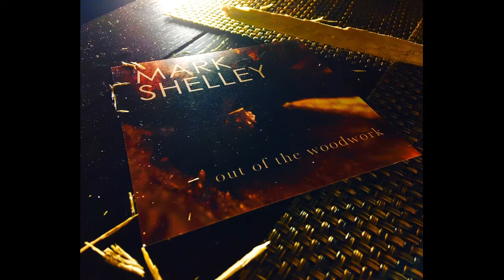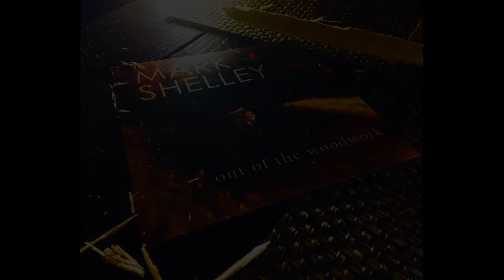Moxie of a Warrior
Moxie of a Warrior (track 3) from Mark Shelley's own original album "Out Of The Woodwork" released in 2011.